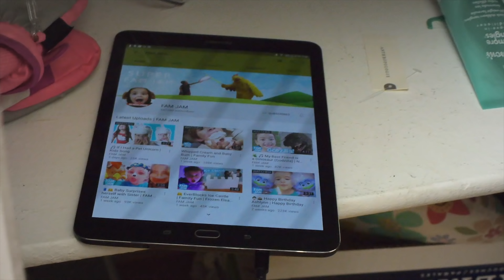5 Mejores Canciones Infantiles!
Compilación de Nuestras Mejores Canciones Infantiles!

Te traemos una compilación de algunas de nuestras mejores canciones y rimas infantiles! Algunas de las canciones incluyen Johny Johny Si Papá y Baby Baby si Papá. Esperamos que las disfrutes y no olvides subscribirte y compartir con tus amigos